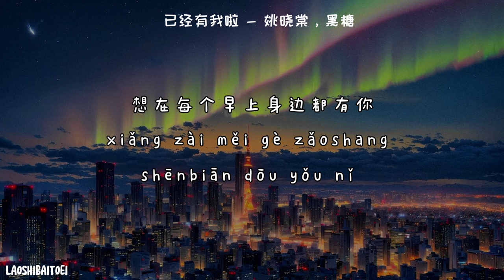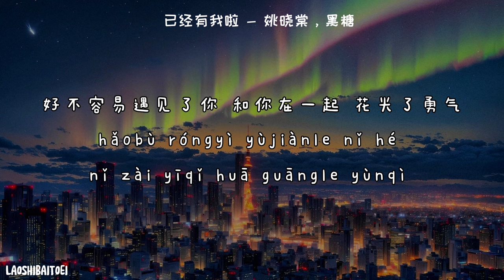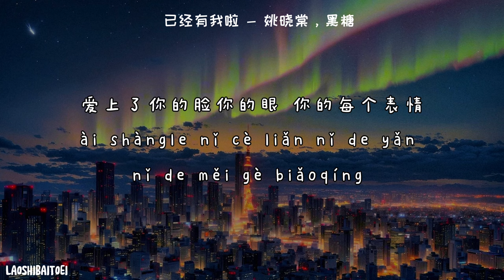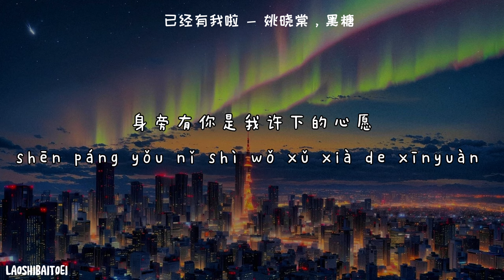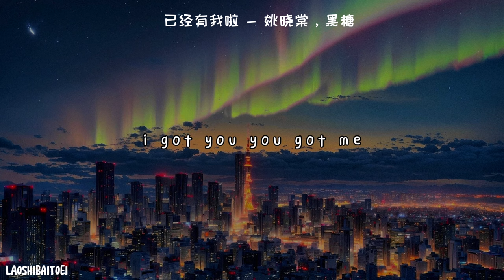[PINYIN/LYRICS] yǐ jīng yǒu wǒ lā 已经有我啦 - 姚晓棠，黑糖 ｜ เนื้อเพลง พินอิน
或许是遇见你天气刚刚好
或许是因为你独特的味道
或许是看见你不经意的笑
对你的感觉变得有些微妙
想和你去到世界每个角落
想和你漫步在每一个街道
想在每个早上身边都有你
我的心 扑通扑通不停的 跳
爱上了你侧脸 你的眼 你的每个表情
忍不住靠近点 再近点 闻到你呼吸
想见你在今天 在明天 忘却所有时间
身旁有你是我许下的心愿
I got you you got me I got you you got me
好不容易遇见了你和你在一起 花光了运气
哪怕在世界末日的时候有你有我

Huòxǔ shì yùjiàn nǐ tiānqì gānggāng hǎo
huòxǔ shì yīnwèi nǐ dútè de wèidào
huòxǔ shì kànjiàn nǐ bùjīngyì de xiào
duì nǐ de gǎnjué biàn dé yǒuxiē wéimiào
xiǎng hé nǐ qù dào shìjiè měi gè jiǎoluò
xiǎng hé nǐ mànbù zài měi yīgè jiēdào
xiǎng zài měi gè zǎoshang shēnbiān dōu yǒu nǐ
wǒ de xīn pūtōng pūtōng bù tíng de tiào
ài shàngle nǐ cè liǎn nǐ de yǎn nǐ de měi gè biǎoqíng
rěn bù zhù kàojìn diǎn zài jìn diǎn wén dào nǐ hūxī
xiǎngjiàn nǐ zài jīntiān zài míngtiān wàngquè suǒyǒu shíjiān
shēn páng yǒu nǐ shì wǒ xǔ xià de xīnyuàn
hǎobù róngyì yùjiànle nǐ hé nǐ zài yīqǐ huā guāngle yùnqì
nǎpà zài shìjiè mòrì de shíhòu yǒu nǐ yǒu wǒ